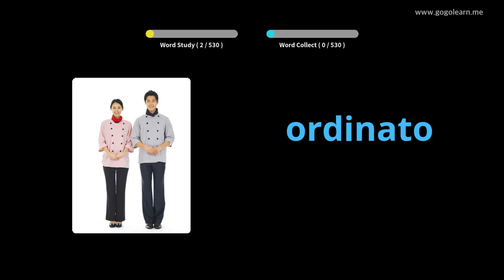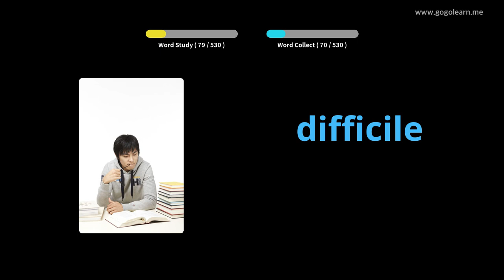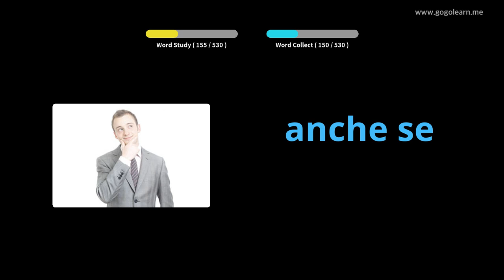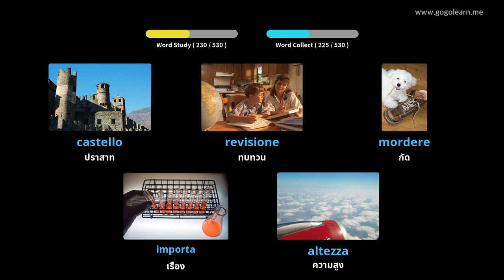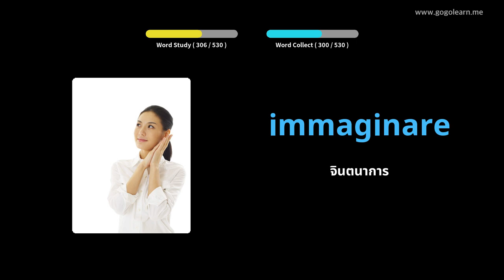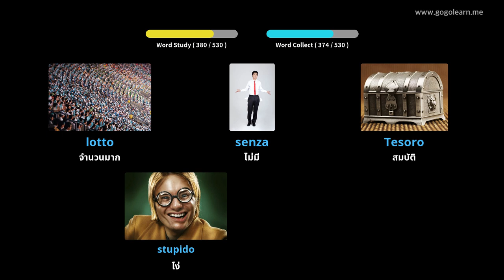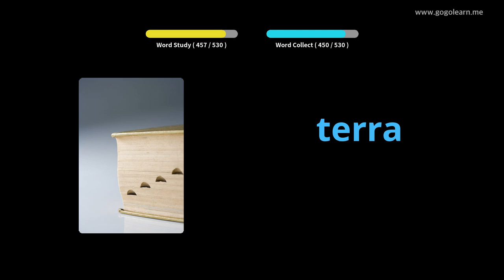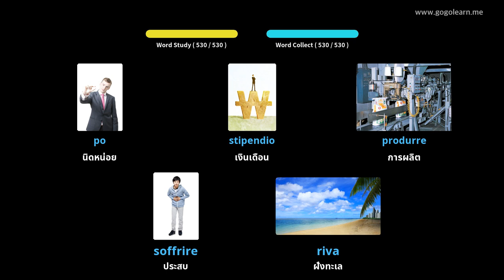คำศัพท์ภาษาอิตาลีระดับมัธยมศึกษาตอนต้น | Golearn